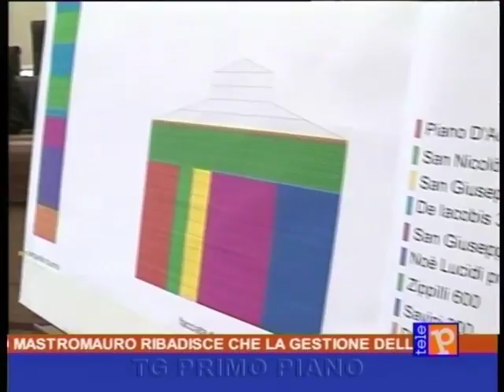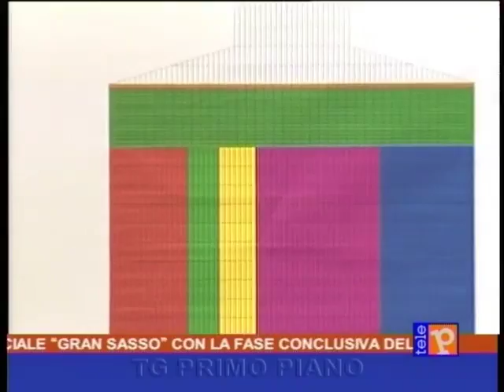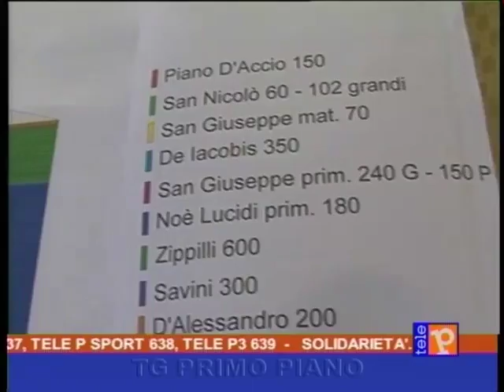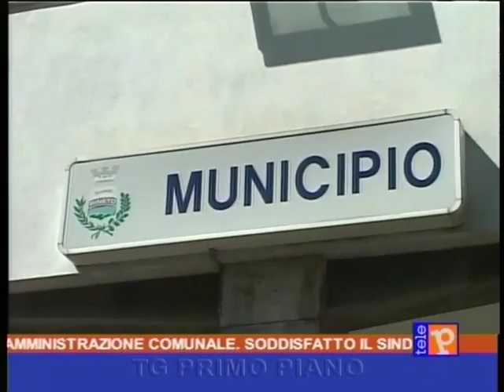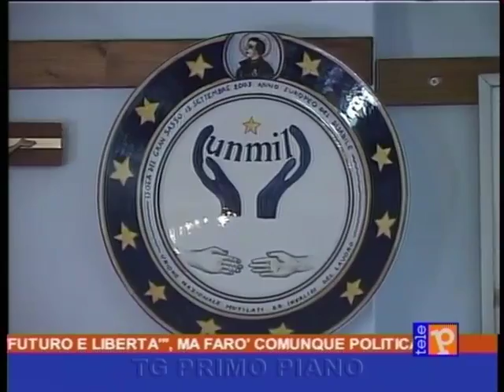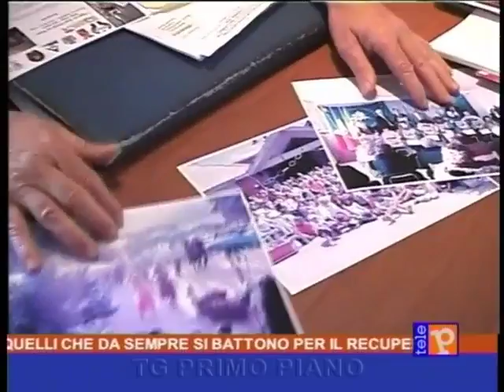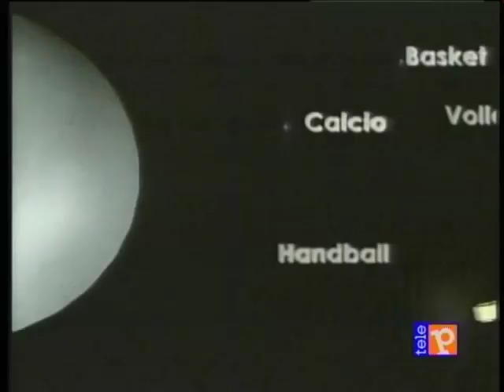primo piano 19e15